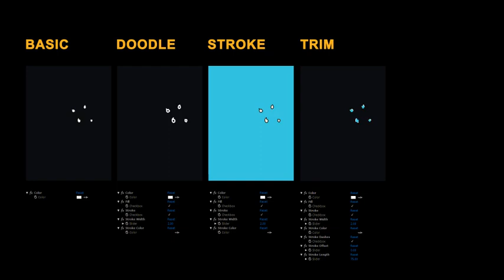Liquid Elements 2 Flames 41 50 | After Effects Template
"Liquid Elements 2 Flames 41-50 by MotionFootages | After Effects Template | Videohive

After effects template: Liquid Elements 2 Flames 41-50 is produced by Videohive